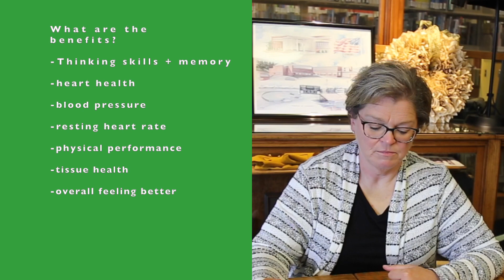Spotlight on Patron Specialties: Intermittent Fasting